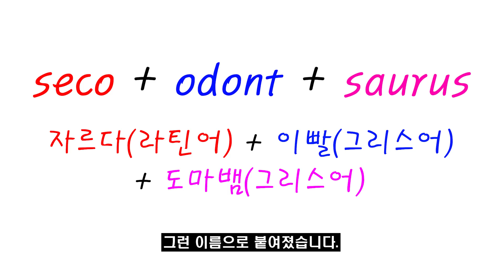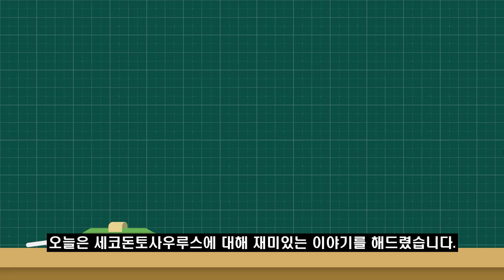#97 세코돈토사우루스를 소개합니다. l 도마뱀 아닙니다. l 고생물 백과사전 | Secodontosaurus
긴 주둥이에 신경배돌기까지.
스피노사우루스의 축소판처럼 느껴지는 세코돈토사우루스.
과연 어떤 단궁류 동물일까요?

오늘 소개 할 고생물은 바로 세코돈토사우루스입니다.